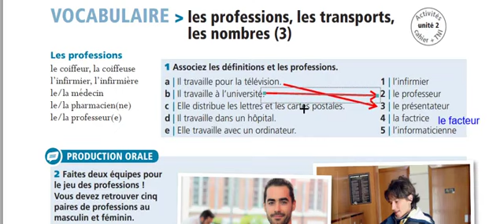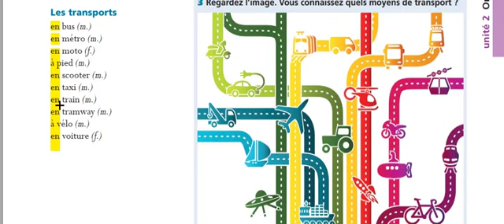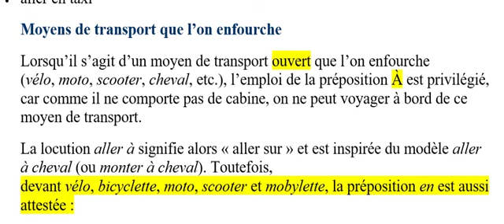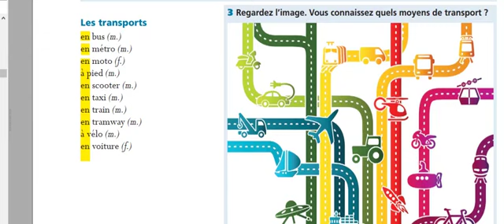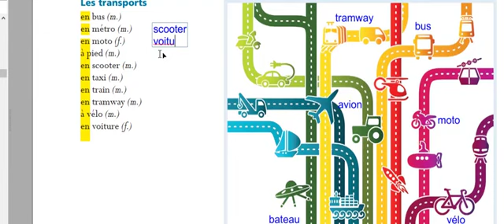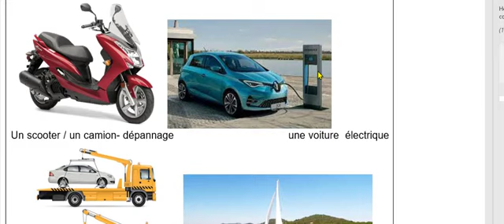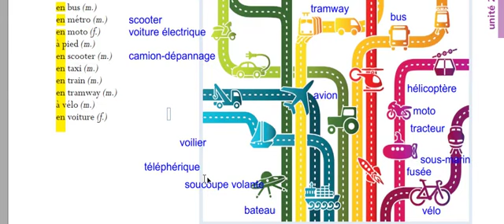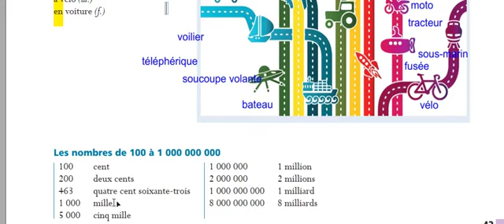Bài 74 Édito A1 Unité 2 Danh từ nghề nghiệp và phương tiện chuyên chở